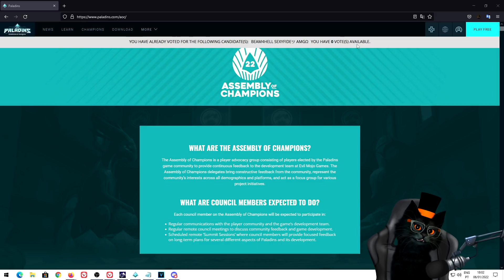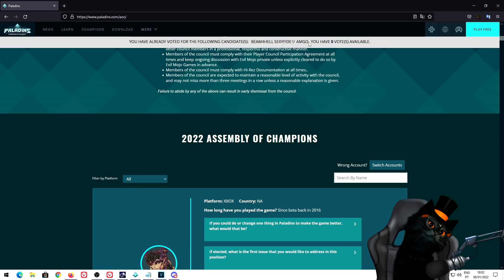Infinite Mobility Loadout for "VII" Seven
Epic games store support a creator code - Kreepers_YT

Donations help support Kreepers & his channel but are NOT required or even expected.